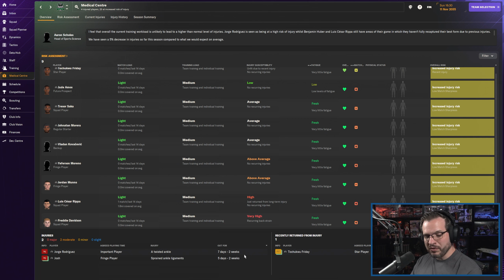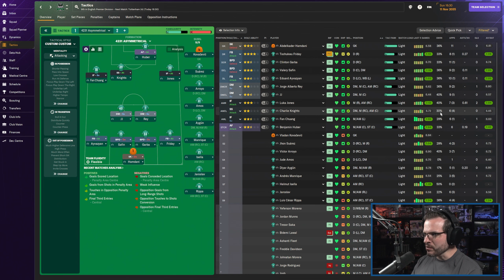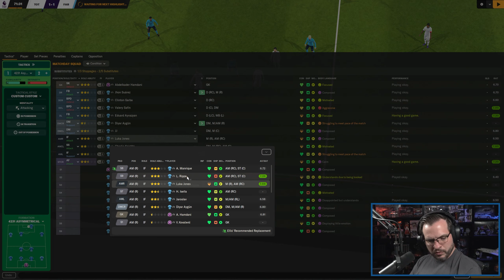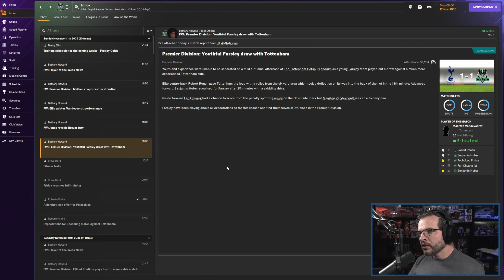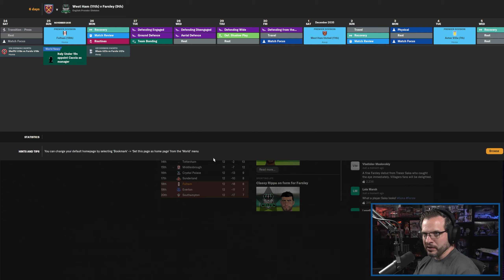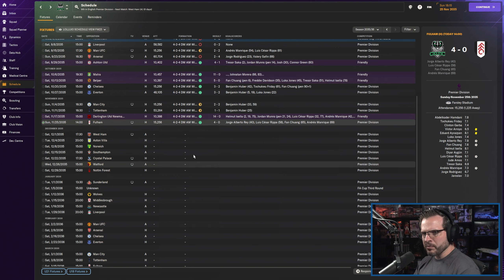LET'S PLAY: FM 2024 - Road to Glory 2 - FARSLEY CELTIC - S13E4 - Football Manager 2024